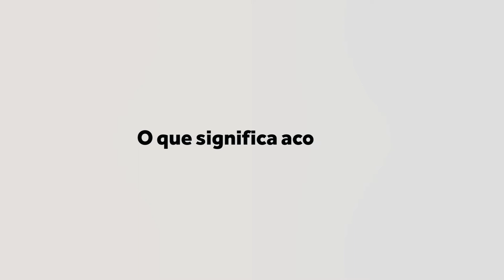O que significa acolher?